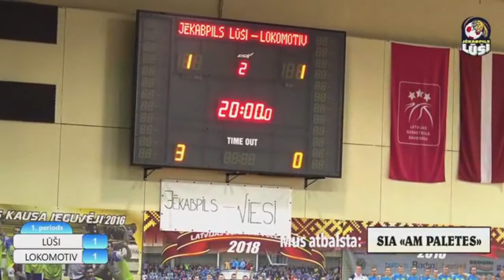Jēkabpils lūši/Ošukalns - FC Lokomotiv Daugavpils [LTFA Optibet Virslīga 2019/20 Full Games]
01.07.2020. LTFA Optibet Virslīga spēle par 3. vietu
Jēkabpils lūši/Ošukalns - FC Lokomotiv Daugavpils